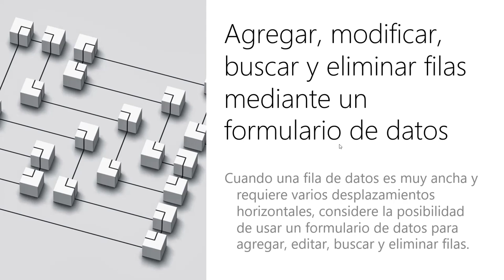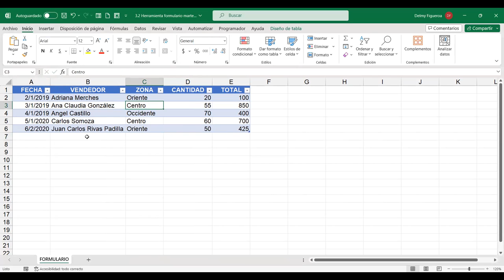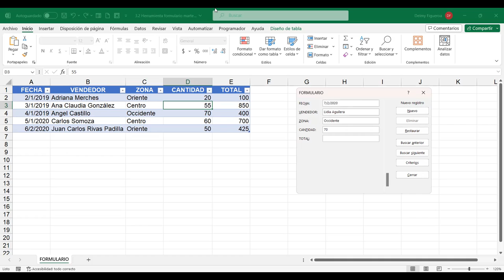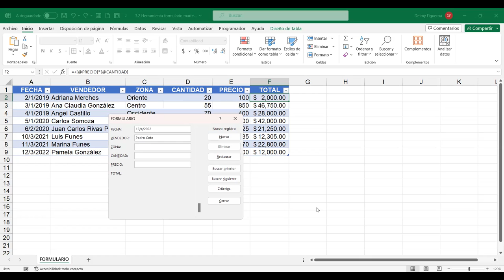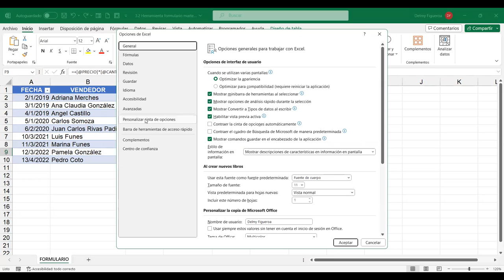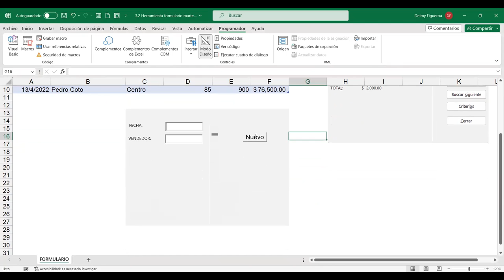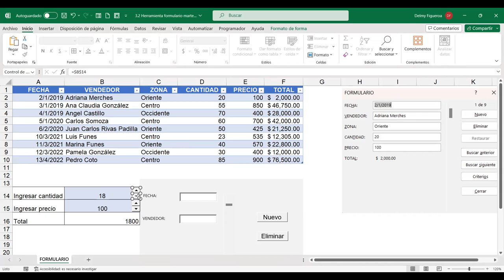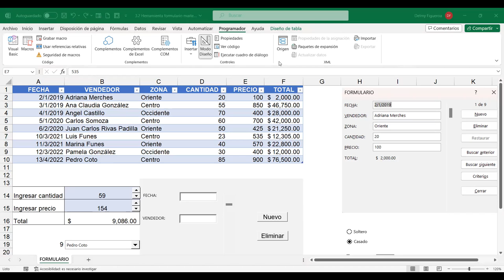SESION 10-17/10/2023-EXB-01-7-8-PM-10-2023-FIGUEROA-PERSONALIZAR TABLAS DINÁMICAS